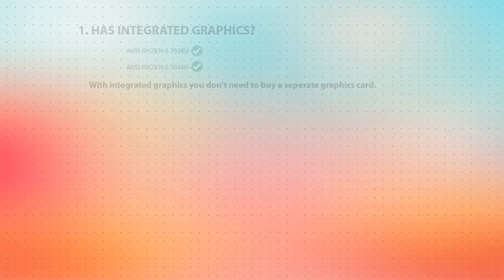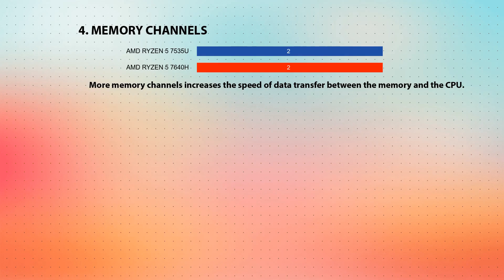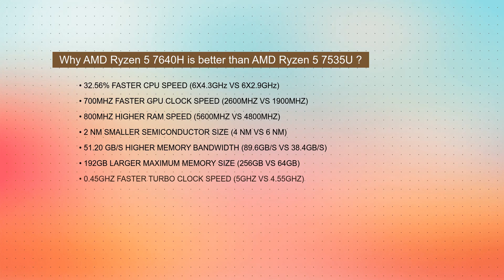AMD Ryzen 5 7535U vs AMD Ryzen 5 7640H Technical Comparison